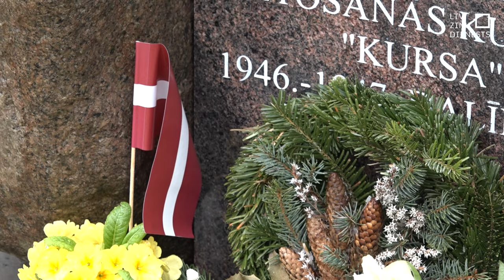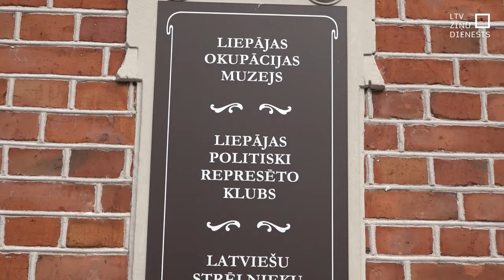Represētie: Mūs neuzskatīja par cilvēkiem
“Mūs neuzskatīja par cilvēkiem,” – tā ar sāpēm 1949. gada 25. marta deportāciju joprojām skaudri atceras Dzidra Ziemele. Viņu no Liepājas izsūtīja, kad tikko bija sākusi mācības 1. klasē.